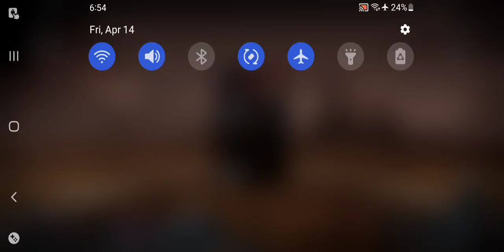Punishing Gray Raven - Recitativo di Fantasia Obscure Difficulty 1st Walkthrough Pt 18